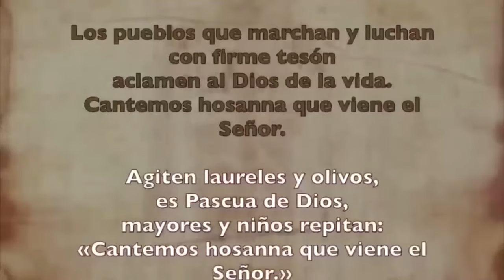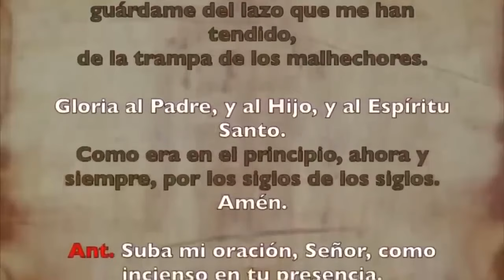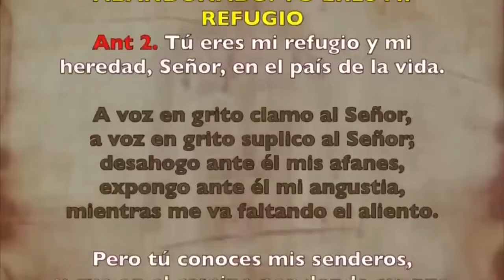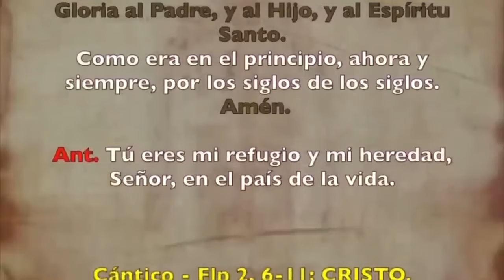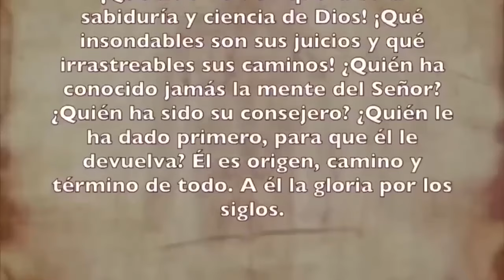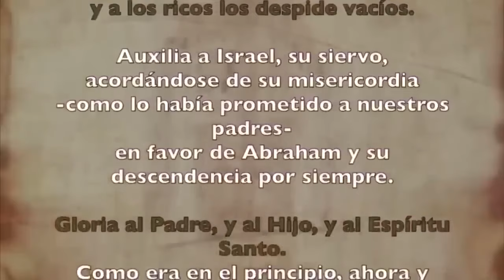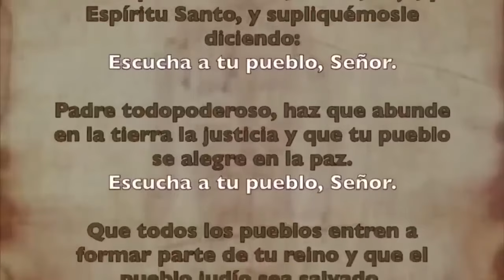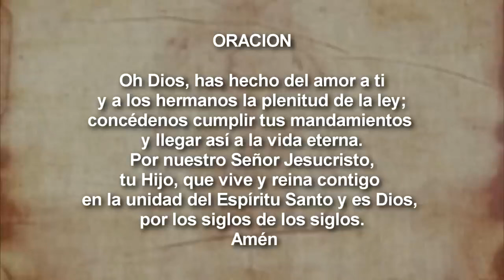Oración de la tarde (I Vísperas), SÁBADO 21 SEPTIEMBRE 2024 | XXV del Tiempo Ordinario | cathopray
Oración de la tarde (Vísperas), SÁBADO 21 SEPTIEMBRE 2024 | XXV del Tiempo Ordinario | cathopray